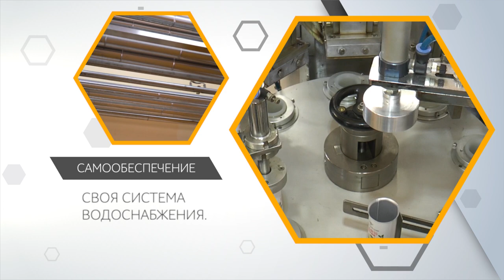Как работает завод TENTORIUM RULAND в 2020 году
Завод, перерабатывающий все известные продукты пчеловодства в промышленных масштабах.